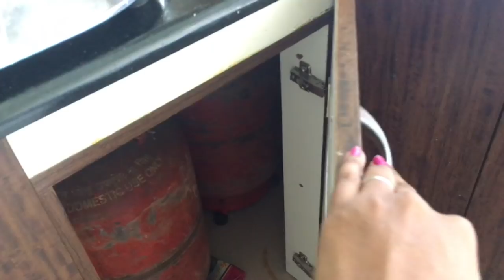Kitchen tour with organization tip in tamil\organise small kitchen/design small modular kitchen idea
kitchen tour in karunya's tamil channel
Hello friends hope you enjoyed the video